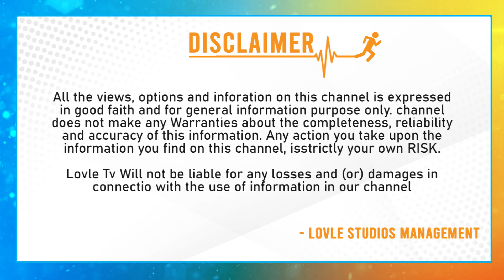రాజకీయంగా పవన్ రారాజు కానీ - Jagapathi Babu Controversial Comments on Pawan Kalyan | PSPK | Lovle Tv